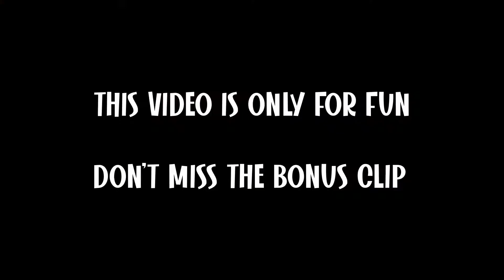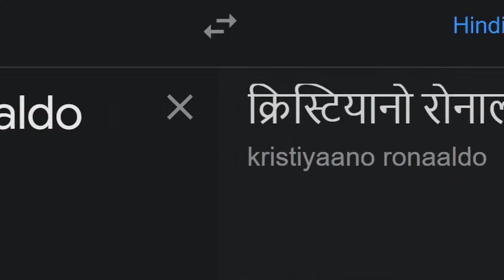134 Cristiano Ronaldo different language meme video